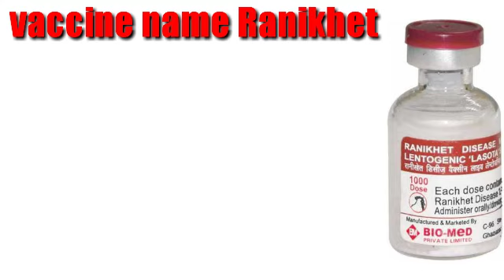Pigeon hen vaccine all birds vaccine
Ranikhet vaccine

यह वैक्सीन लगाने से आपके कोई भी परिंदे पर कोई भी पक्षी पर कोई बीमारी नहीं आएंगी।